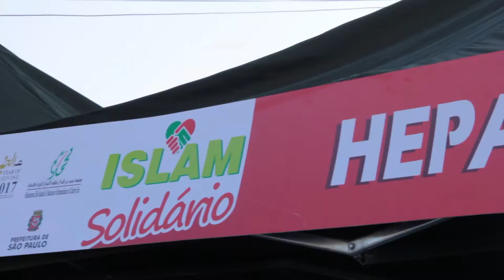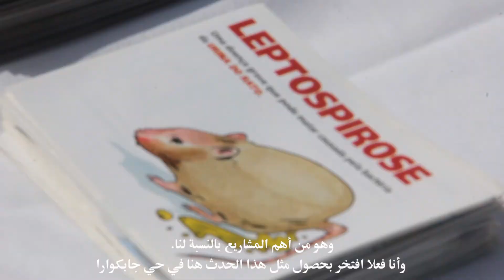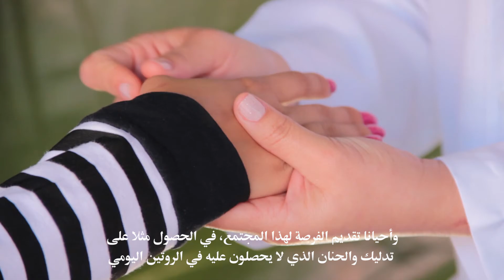Islam Solidário - Comunidade Alba - 11-06-2017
Realizado pela Federação das Associações Muçulmanas do Brasil – FAMBRAS, o primeiro Islam Solidário do ano levou aos moradores da comunidade Alba, no Jabaquara, Zona Sul de São Paulo, serviços básicos de saúde, corte de cabelo, estética e diversas outras atividades. E contou com a participação de Mohamed Abdulahin Al Naqbi, Cônsul dos Emirados Árabes Unidos.